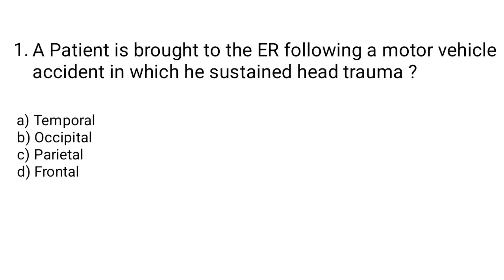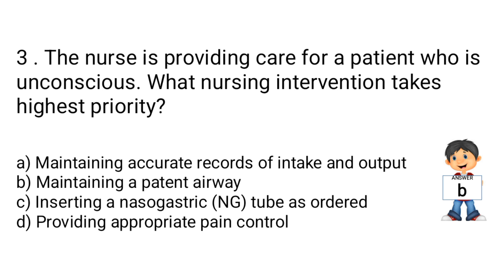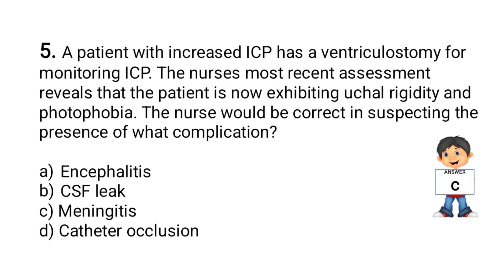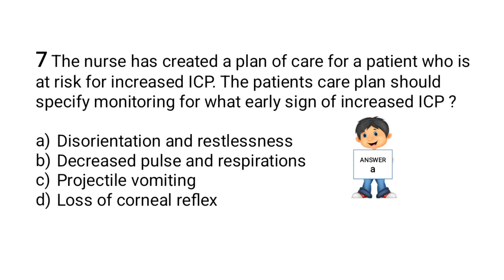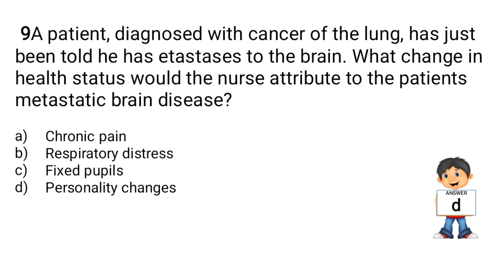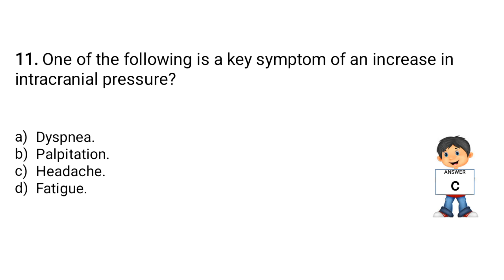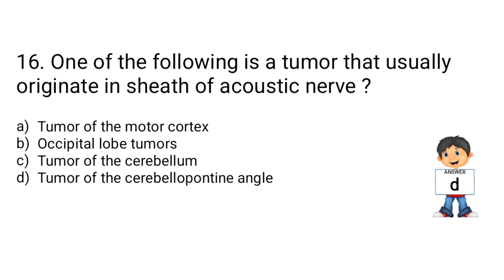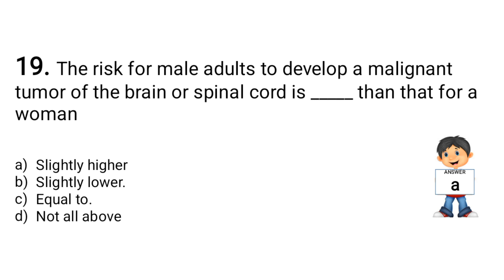NURSING PROMETRIC DHA HAAD MOH INDIRECT QUESTIONS AND ANSWERS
NURSING INDIRECT QUESTIONS AND  ANSWERS PROMETRIC DHA HAAD MOH